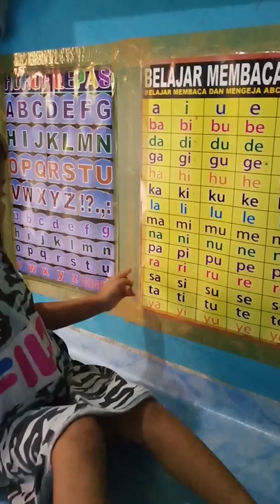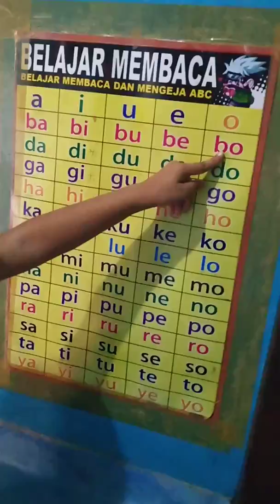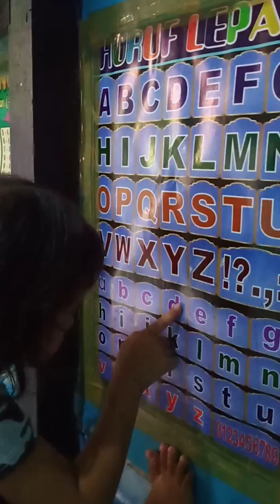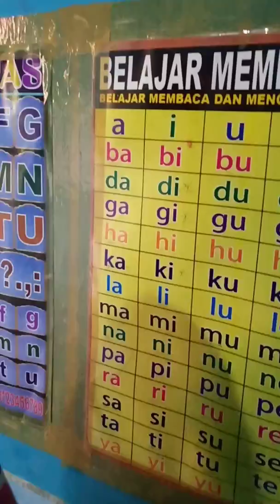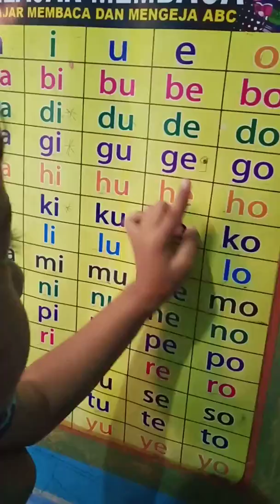Susahnya mengajari anak membaca.ada trik ga??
Karena sebentar lagi kak Aline sudah masuk TK makanya dari sekarang udah mulai serius untuk belajar membaca.
Tapi mama mengalami kesulitan dalam mengajari kk Aline membaca.
Karena kk Aline lebih suka menghafal daripada membaca.

Sebenarnya dia sudah hafal semua huruf tp pemahaman masih kurang sehingga masih sering kebalik huruf nya.

Semoga seiring berjalannya waktu kk aline semakin paham dan mengerti dengan huruf huruf dan bisa membaca tentunya..

Buat ibu2 bisa berbagi pengalaman donk gimana mengajari anak supaya cpt membaca.

Kalau ada kekurangan dalam video ini,kurang lebih mama minta maaf ya.